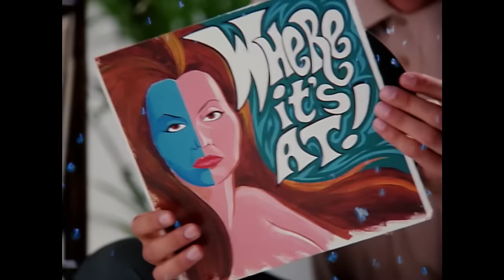Beck - Where It's At (Official Music Video)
Music video by Beck performing Where It's At. (C) 1996 Geffen Records